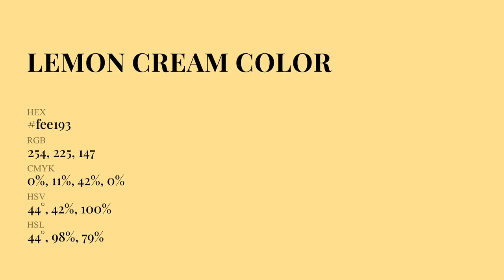Lemon Cream color fee193 hex Cool Yellow color fee193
What color is Lemon Cream ? fee193 hex, Cool Yellow color fee193

Hex fee193 Color Code is also known as Lemon Cream color

Hex fee193 Color code in RGB color code model is created after adding 99.61% red color, 88.24% green color and 57.65% blue color.
Hex fee193 Color code in CMYK color (process color) code model is generated after subtraction of 0% cyan, 11% magenta, 42% yellow, 0% black.